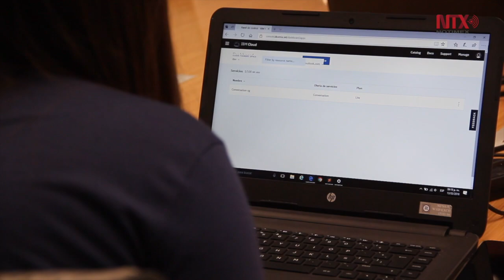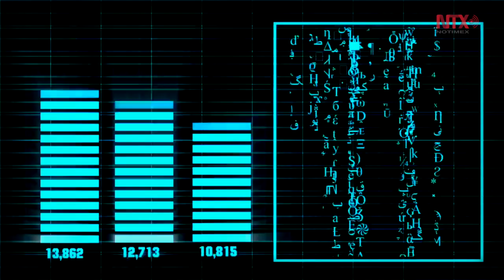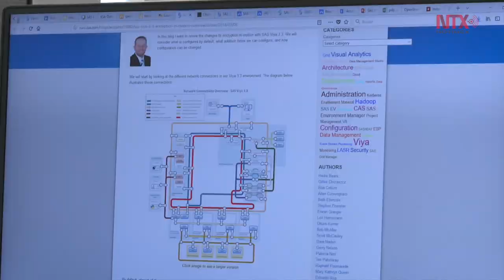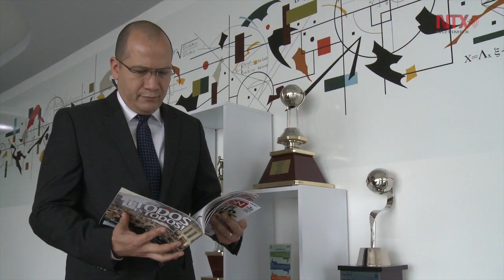Economía Analítica: innovación para la competencia entre empresas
Capitalizar los datos, obtener valor de ellos, innovar y ser rentables al mismo tiempo, son los fundamentos de la Economía analítica.